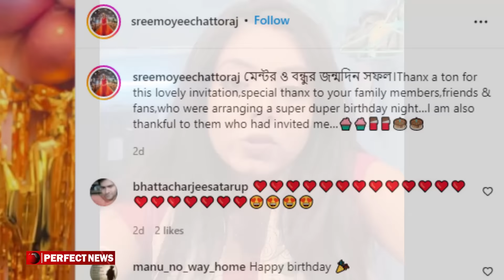কাঞ্চন-শ্রীময়ীর বিয়ের গুঞ্জন ! মুখ খুললেন শ্রীময়ী ! Kanchan Mullick l Sreemoyee Chattoraj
কাঞ্চন শ্রীময়ীর বিয়ের গুঞ্জন ! মুখ খুললেন শ্রীময়ী !
কাঞ্চন মল্লিকের সঙ্গে তাঁর সম্পর্কের গুঞ্জন নিয়ে চর্চা শুরু হয়েছিল ঠিক এক বছর আগে। অভিনেতা-বিধায়কের স্ত্রী পিঙ্কি বন্দ্যোপাধ্যায় শ্রীময়ী চট্টরাজের সঙ্গে স্বামীর সম্পর্কের গুঞ্জনের আগুনে ঘি ঢেলেছিলেন। তারকা বিধায়কের সঙ্গে শ্রীময়ীর ঘনিষ্ঠতা নিয়ে কম লেখালেখি হয়নি। পিঙ্কি দাবি করেছিলেন প্রায় ৯ বছর ধরে এক ছাদের তলায় থাকেন না তিনি ও কাঞ্চন, ছেলের কোনও দায়িত্বও পালন করেন না তৃণমূল বিধায়ক। প্রতিবাদ করায় কাঞ্চন ও শ্রীময়ী তাঁকে হেনস্থা করেছে, মামলা গড়ায় থানা পর্যন্ত।